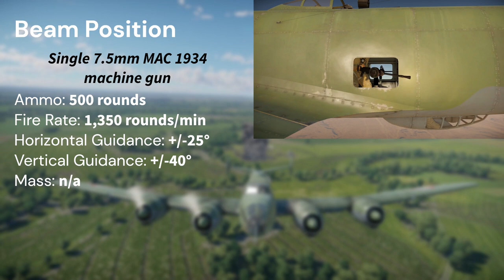M.B.162 | basic overview | War Thunder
One of the better bomber if you look over what the stats say. The M.B.162 is fast, very fast. You can push this aircraft to 290mph and be completely fine. You can also do turns in it! That may not sound like anything but compared to the B-17, you can turn the M.B.162 like a Heavy Fighter or Medium Bomber.

The weaknesses of this aircraft are: complete lack of armor, no engine fire extinguishers, and the weak defensive guns. You will find that in one attack, you will have gone through all the ammo for the 20mm cannons. Plus you have no forward gun or turrets. So any attack for the general-front is going to kill you if you dont maneuver.

But at altitude, you will easily outrun fighters.

0:00 Start
0:05 Engines
0:15 Performance
0:25 Payloads
0:35 Defensive Guns
0:55 Armor
1:00 X-Ray
1:10 End